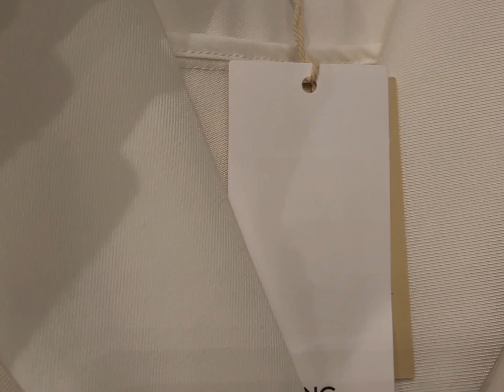ROPAS DE TENDENCIAS MANGO!